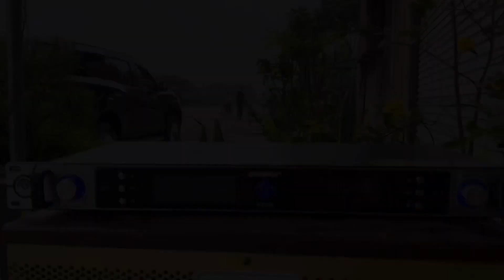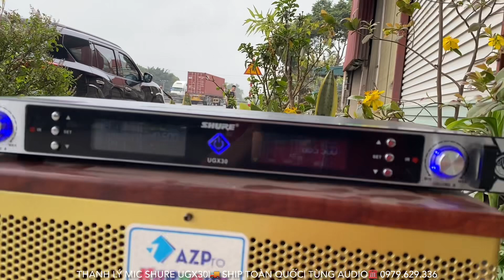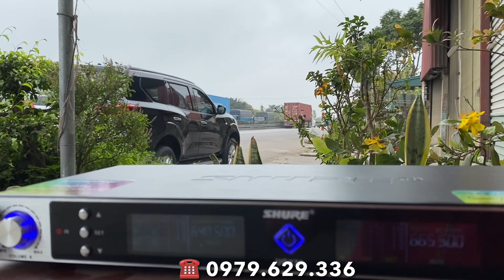Thanh Lý Rẻ Hơn Tới 350K Mic Shure UGX30 Duy Nhất lh 0979.629.336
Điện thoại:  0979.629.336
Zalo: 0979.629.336